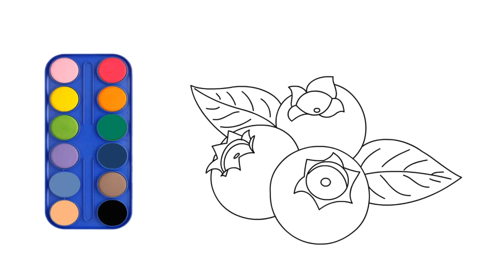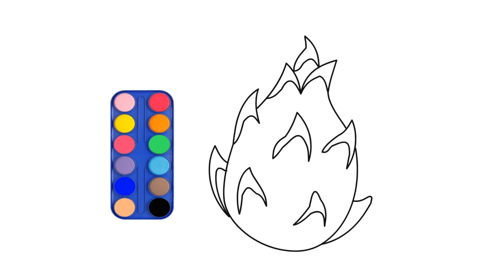How to draw FRUITS in an easy way!!! Art for Toddlers and Kids Learning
How to draw DIFFERENT FRUITS in an easy way!!! Art for Toddlers and Kids Learning